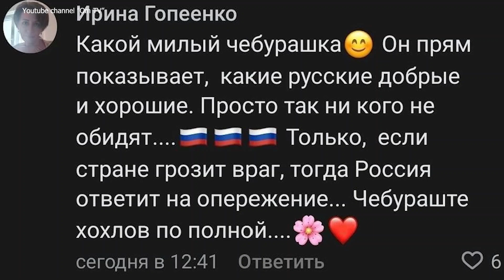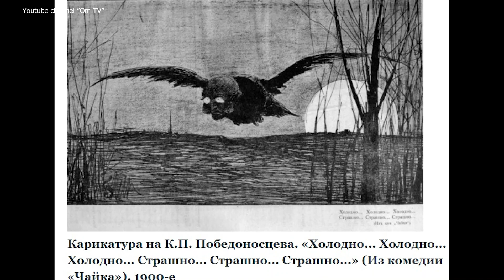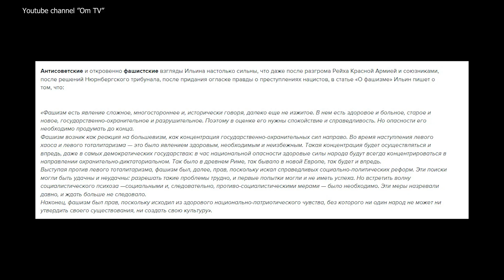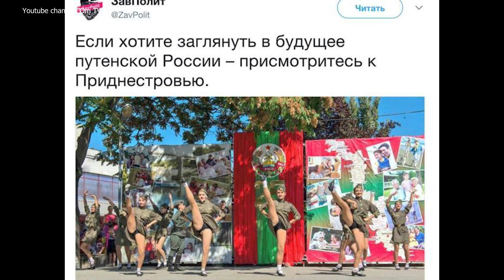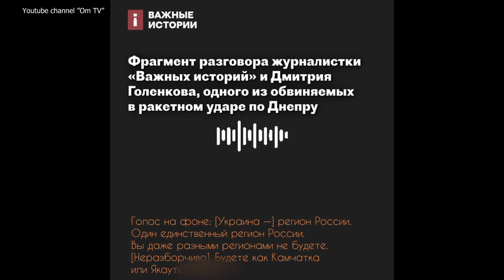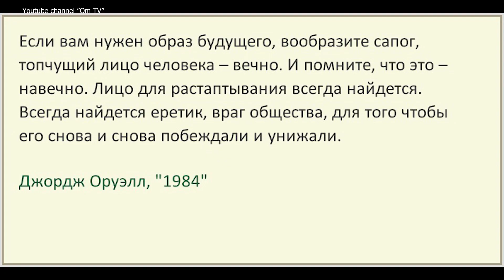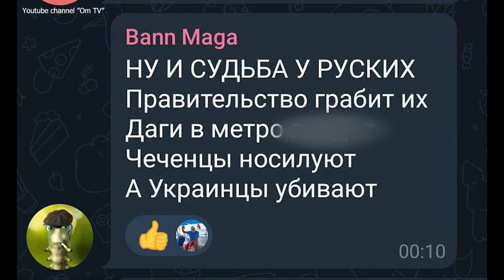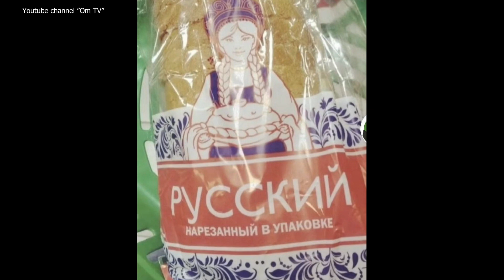Мы все смеемся, а они реально хотят весь мир в труху.Начитались Ильина и готовы покончить с планетой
То что мелят из всех утюгов Медведев, Патрушев, Шафран, Соловьев, путин и им подобное уже было сказано в начале и средине прошлого века российским шизо-философом Иваном Ильиным. Именно таким он видел будущее россии - в лаптях, но чтобы весь мир боялся.